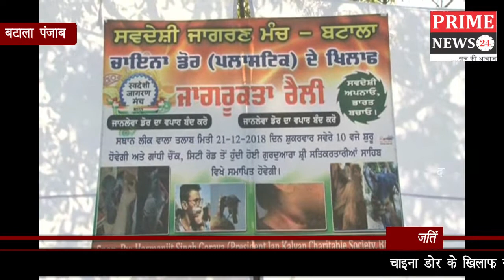चाइना डोर के खिलाफ स्वदेश जागरण मंच और धर्मिक संगठनों निकाली जागरूक रैली Prime News24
चाइना डोर के खिलाफ स्वदेश जागरण मंच और धर्मिक संगठनों निकाली जागरूक रैली